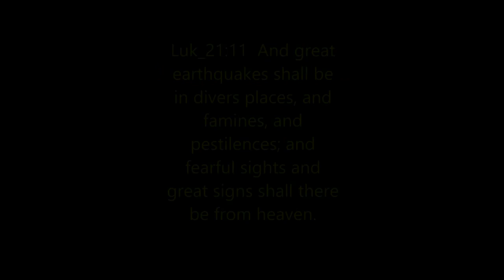Copy of NEW!! Nibiru , Brown Dwarf, wormwood, Blue Kachina, Red Kachina